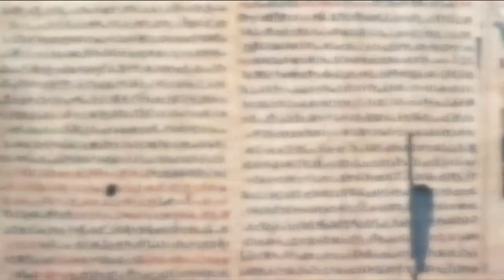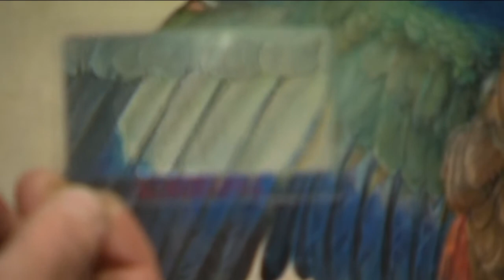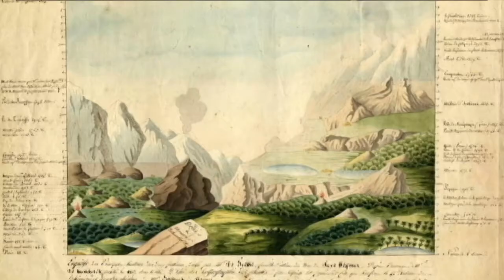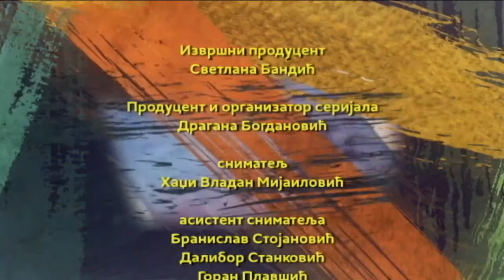Od pigmenta do koncepta: Akvarel, akrilik, gvaš